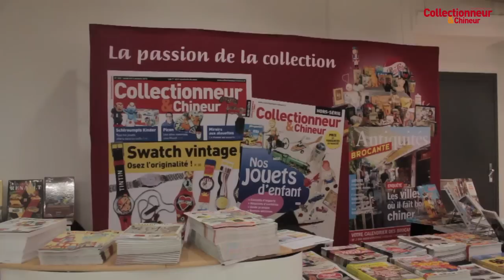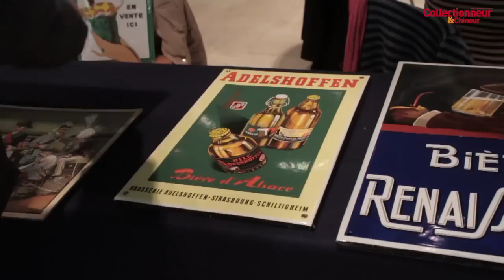Toymania 7 - décembre 2014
Collectionneur & Chineur était sur Toymania, le salon du jouet ancien à Paris, le 7 décembre 2014.
Un lieu prestigieux, des exposants reconnus, des jouets rares, des expositions extraordinaires
Le rendez-vous français incontournable des amateurs et des collectionneurs de jouets. Avec cette année les motos-jouets à l'honneur.